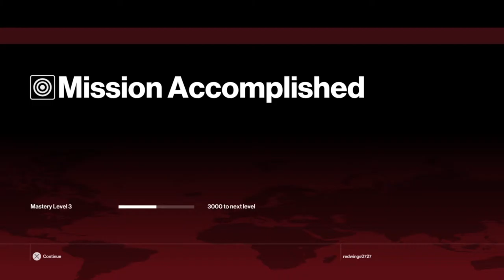Hitman - Lets Play - Part 1 - (Paris) - The Osterman Mosaic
Hitman - Lets Play - Part 1  (Paris) - The Osterman Mosaic-There is a world beyond yours, where economics and luxury collide with violence and power. Welcome to a world of assassination, a dangerous place of hidden violence where secret deals and bloody murder decides who holds power. It is a world where agencies such as the ICA work in the shadows to bring balance to the power struggle.
This is my playthrough of Hitman on my channel Cowabunga Gaming

Hitman - Lets Play - Part 1  (Paris) - Chandeliers Of Death